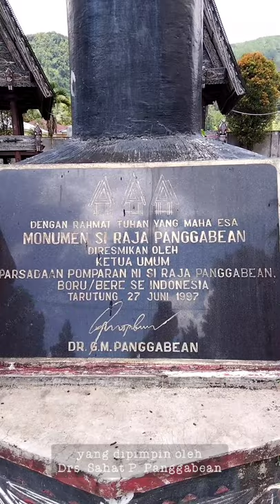PILGRIMAGE 2021_Wisata ziarah ke Monumen Si Raja Panggabean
kunjungan tanggal 17 Maret 2021.